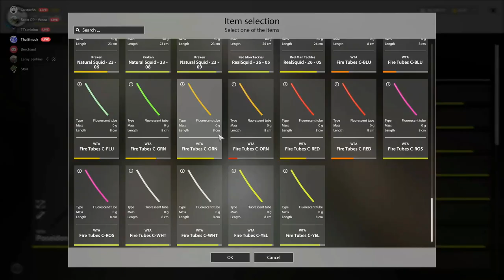Russian Fishing 4 - Norwegian Sea - How to catch a Trophy Small Redfish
60kg leader
Hunter 1000 - 1
4/0 hook
Orange fire stick
Fire tube corn
Large fillet

I sat at this spot for quite sometime before I managed the trophy. Then as usual I caught another on straight away. Many rare fish here including small blue lings. The spot is tried and tested by several people. Get on it while its hot!!

Tight lines and good luck!